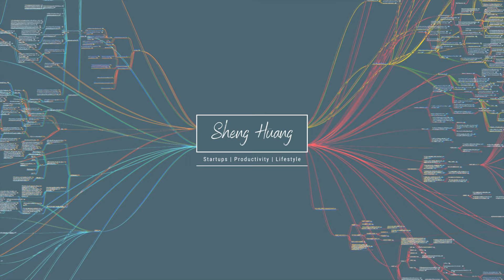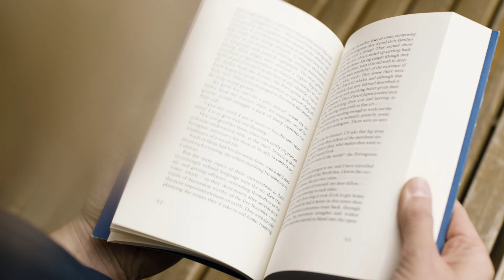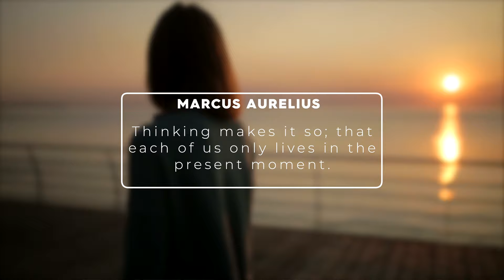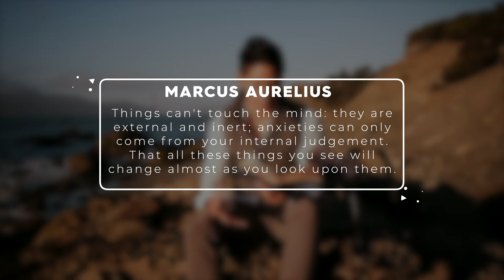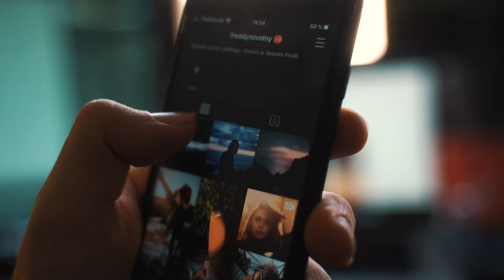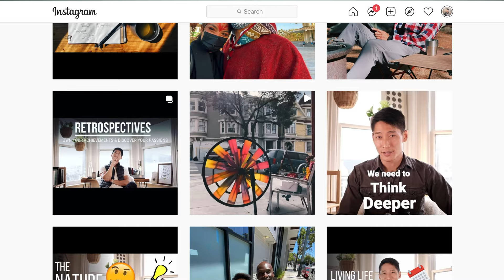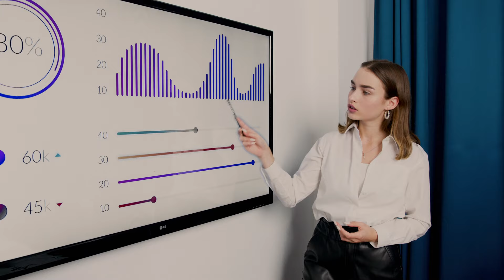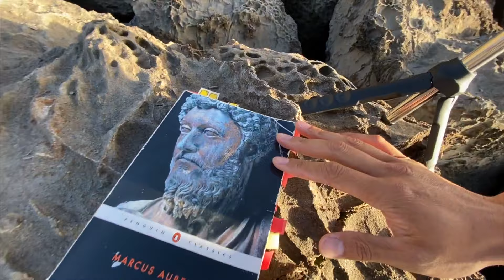How to be invincible | Meditations of Marcus Aurelius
I have distilled the best of what I've taught over the years to you in this course...for *free*. No catch. My goal is to ensure that everyone can be fearless when facing life’s chaos. Remember, it’s not about how much you learn in our information overload world, but identifying and focusing on the right things to constantly improve your life. Mind Maps and Strategic Thinking are essential tools to help you cut through the noise and future-proof yourself.

Timestamps:
0:00 - Land's End
01:54 - The Emperor's Toolkit
03:48 - Mastering Ourselves
05:36 - Things Change
07:03 - Beware of Who You Listen To
09:54 - The Secret to Happiness
10:43 - Thank You

You don’t have to struggle alone. Future-proof yourself with my exclusive mastermind group

If you’re new to the channel and want to learn more about Mind Mapping here is a quick primer

Swamped at work and need to get on top of your priorities? I’ve got you covered

I’m a business strategist and product manager with 15 years at companies like Google and Niantic (makers of Pokemon Go). Here’s how I approach business strategy with Mind Maps and Systems Thinking

Here is how I closed $millions in business deals with the biggest companies in the world like Meta and Snapchat using Mind Maps

Overwhelmed in personal chaos? You’ll need this tool to cut through the noise and clear up your head

If you’re looking to attach some rockets to your productivity, then you’ll want to check out my Sprint Masterclass

Sheng is a former tech strategist and a full-time decision-making consultant. Drawing from mind mapping, 1st principles, and practical business experience, he creates frameworks that help thousands of people and companies make informed decisions and refine their purpose. He founded Mind Map Nation, a mastermind group of lifelong learners dedicated to becoming creative critical thinkers and confident decision makers in a world that's increasingly chaotic and noisy.